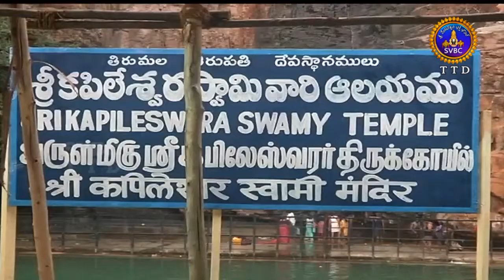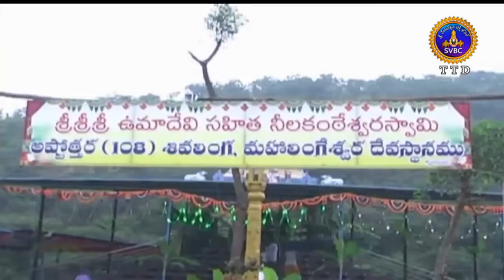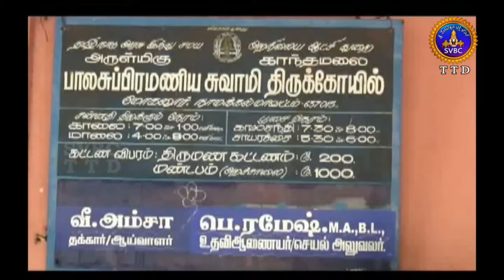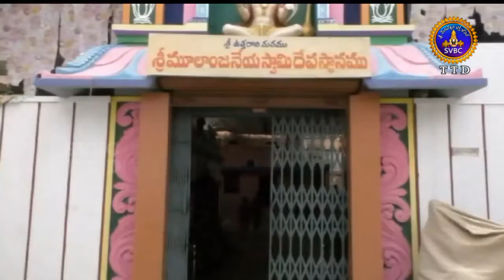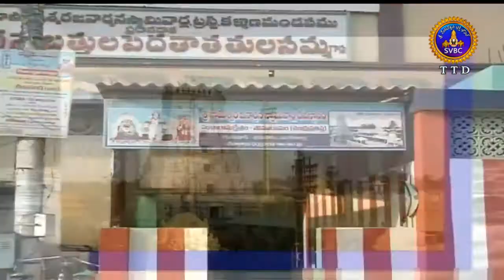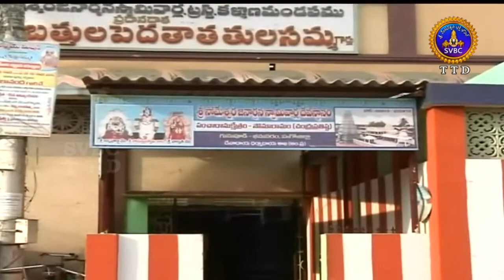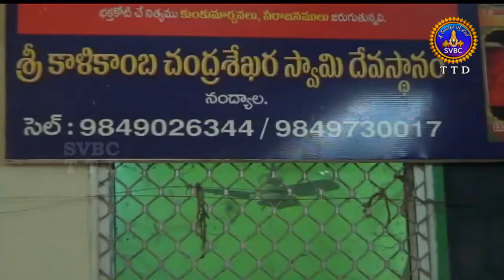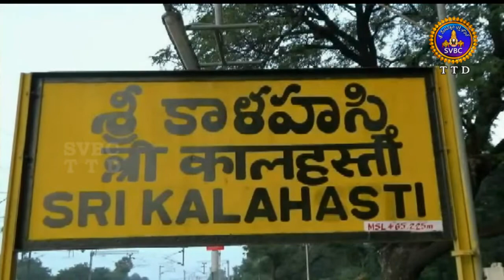ఆధ్యాత్మిక విశేషాలు| Adhyatmika Viseshalu | 1 Pm | 23-07-19 | SVBC TTD